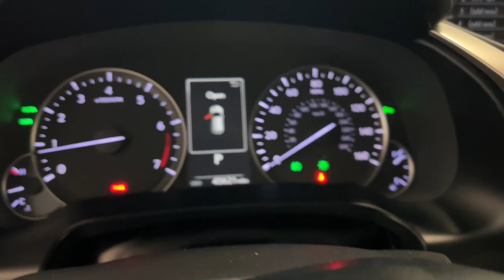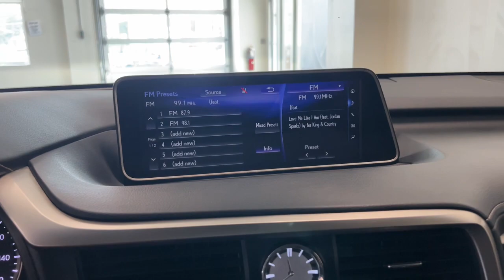2018 Lexus RX Summit, Westfield, Union, Newark, Scotch Plains, NJ 40357A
Nebula Gray Pearl Used 2018 Lexus RX 350 available in Summit, New Jersey at Smythe Volvo. Servicing the Westfield, Union, Newark, Scotch Plains, NJ.

Smythe Volvo
40 River Rd

 You wont want to miss this excellent value! Injecting sophistication and finesse into the fullsize SUV segment! With just over 45000 miles on the odometer this 4 door sport utility vehicle prioritizes comfort safety and convenience. Lexus prioritized comfort and style by including: a tachometer cruise control and power front seats. Smooth gearshifts are achieved thanks to the 3.5 liter 6 cylinder engine and for added security dynamic Stability Control supplements the drivetrain. We know that you have high expectations and we enjoy the challenge of meeting and exceeding them! Stop by our dealership or give us a call for more information.
Engine: 3.5L V6 DOHC 24V VVT-iW|2.277 Axle Ratio|GVWR: 5,864 lbs|Automatic Full-Time All-Wheel|Trailer Wiring Harness|Gas-Pressurized Shock Absorbers|Front And Rear Anti-Roll Bars|Electric Power-Assist Speed-Sensing Steering|19.2 Gal. Fuel Tank|Quasi-Dual Stainless Steel Exhaust w/Chrome Tailpipe Finisher|Permanent Locking Hubs|Strut Front Suspension w/Coil Springs|Double Wishbone Rear Suspension w/Coil Springs|4-Wheel Disc Brakes w/4-Wheel ABS, Front And Rear Vented Discs, Hill Hold Control and Electric Parking Brake|Steel Spare Wheel|Compact Spare Tire Mounted Inside Under Cargo|Clearcoat Paint|Body-Colored Front Bumper|Body-Colored Rear Bumper|Black Bodyside Cladding and Black Wheel Well Trim|Chrome Side Windows Trim, Black Front Windshield Trim and Black Rear Window Trim|Body-Colored Door Handles|Fixed Rear Window w/Fixed Interval Wiper and Defroster|Deep Tinted Glass|Rain Detecting Variable Intermittent Wipers|Galvanized Steel/Aluminum Panels|Lip Spoiler|Colored Grille w/Chrome Surround|Front Fog Lamps|Perimeter/Approach Lights|LED Brakelights|Audio Theft Deterrent|Streaming Audio|Concealed Diversity Antenna|2 LCD Monitors In The Front|8-Way Driver Seat|8-Way Passenger Seat|40-20-40 Folding Bench Front Facing Manual Reclining Fold Forward Seatback Rear Seat w/Manual Fore/Aft|Power Tilt/Telescoping Steering Column|Front Cupholder|Rear Cupholder|Compass|Valet Function|HomeLink Garage Door Transmitter|Cruise Control w/Steering Wheel Controls|Distance Pacing w/Traffic Stop-Go|Dual Zone Front Automatic Air Conditioning|HVAC -inc: Underseat Ducts and Console Ducts|Illuminated Locking Glove Box|Driver foot rest|Full Cloth Headliner|Leatherette Door Trim Insert|Leather/Metal-Look Gear Shifter Material|Day-Night Auto-Dimming Rearview Mirror|Driver And Passenger Visor Vanity Mirrors w/Driver And Passenger Illumination|Full Floor Console w/Covered Storage, Mini Overhead Console w/Storage and 4 12V DC Power Outlets|Front And Rear Map Lights|Fade-To-Off Interior Lighting|Carpet Floor Trim and Carpet Trunk Lid/Rear Cargo Door Trim|Trunk/Hatch Auto-Latch|Cargo Area Concealed Storage|Roll-Up Cargo Cover|Cargo Space Lights|Tracker System|Driver / Passenger And Rear Door Bins|Delayed Accessory Power|Outside Temp Gauge|Analog Appearance|Manual Anti-Whiplash Adjustable Front Head Restraints and Manual Adjustable Rear Head Restraints|Front Center Armrest and Rear Center Armrest|2 Seatback Storage Pockets|Perimeter Alarm|Engine immobilizer|4 12V DC Power Outlets|Air Filtration|Cruise Control-Steering Assist|Side Impact Beams|Lexus Safety System+|Collision Mitigation-Front|Driver Monitoring-Alert|Low Tire Pressure Warning|Dual Stage Driver And Passenger Front Airbags|Curtain 1st And 2nd Row Airbags|Airbag Occupancy Sensor|Rear child safety locks|First Aid Kit|Outboard Front Lap And Shoulder Safety Belts -inc: Rear Center 3 Point, Height Adjusters and Pretensioners